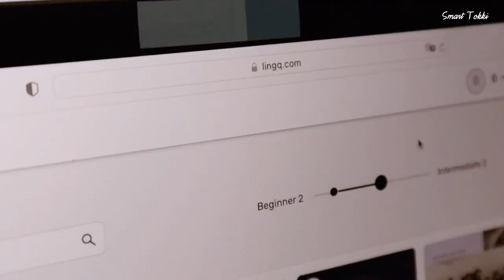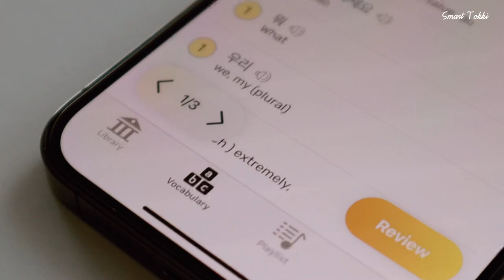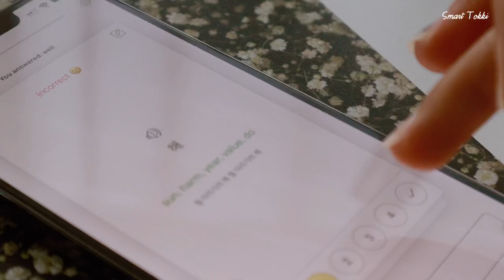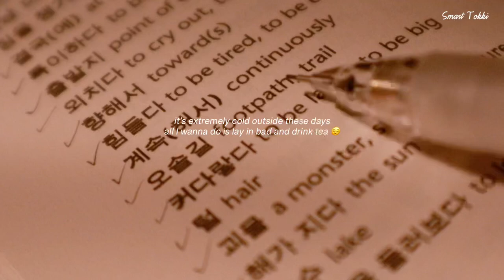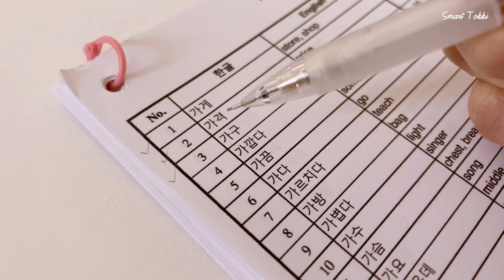Study vlog | visiting library | how LingQ works📚🇰🇷 | autumn days🍂 | waking up at 4:45 am